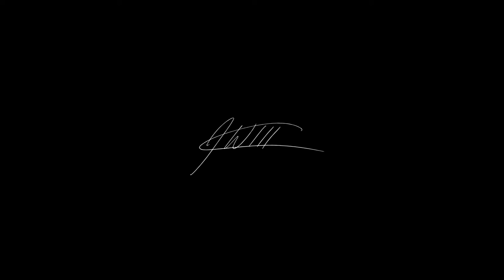VLOG 1: Innovative Health Podcast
Vlog 1: a day in the life of John Wentworth.